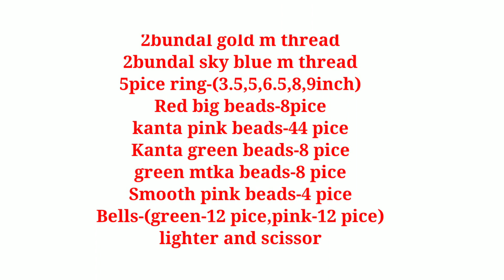Diwalispecial macrame jhumar, macrame akash kandil full hindi tutorial,step by step,easy and unique